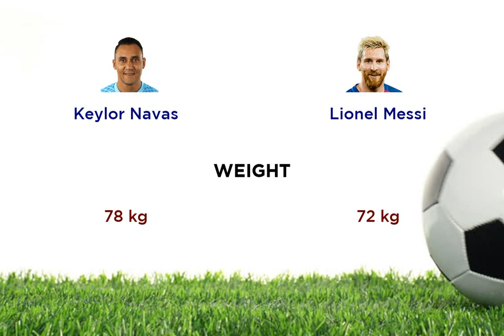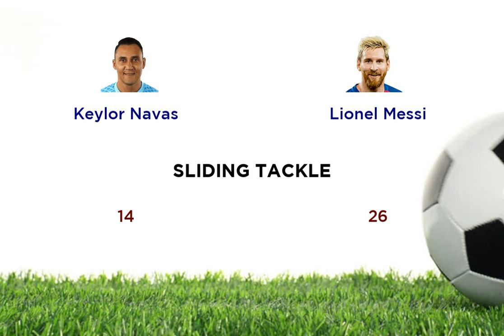Keylor Navas vs Lionel Messi